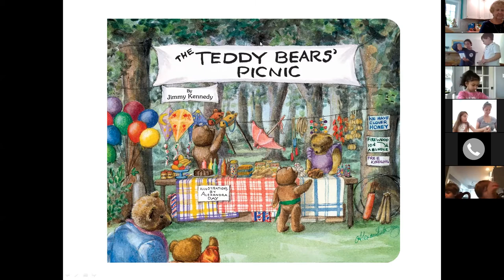MOG VIRTUAL EVENT: Annual Teddy Bear Picnic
Instead of a "make and take," bear-building event at the Museums this year, participants were able to "take and make" a bear with their children or grandchildren at home. During our special virtual event, we taught children (and grownups) how to build their bears, then read some bear-y special stories and sang "The Teddy Bear Rap."  Many thanks to The Cooperative Bank of Cape Cod for sponsoring this event.